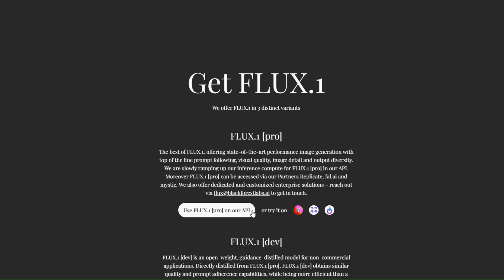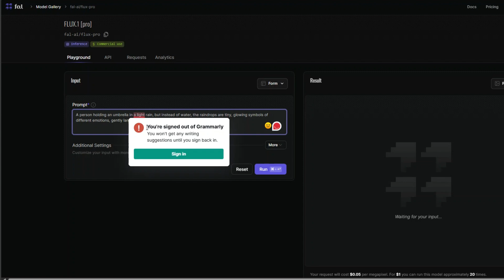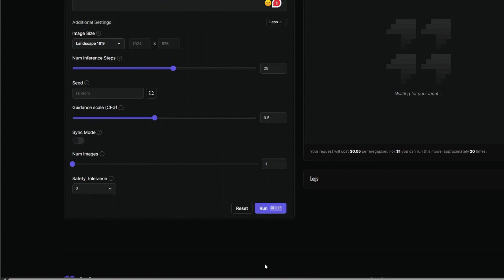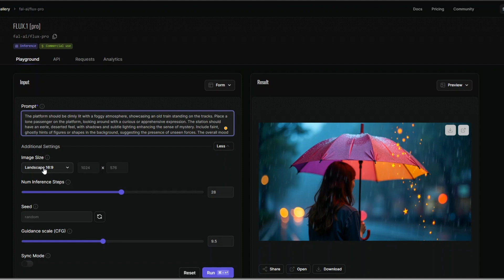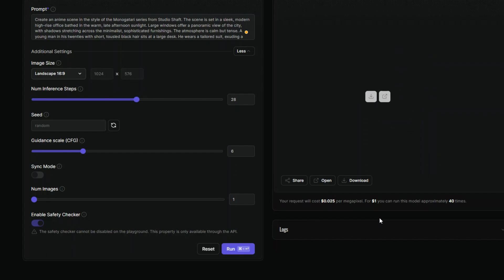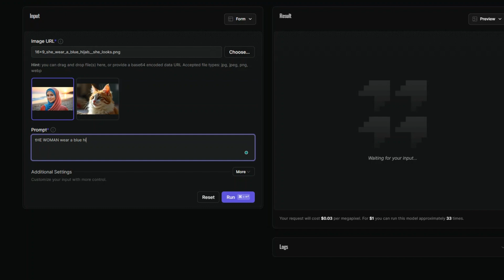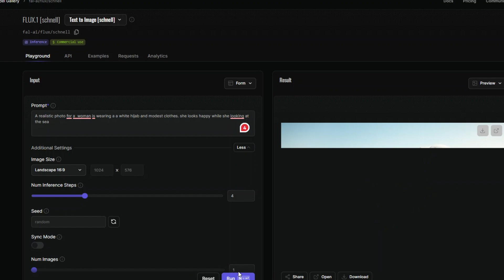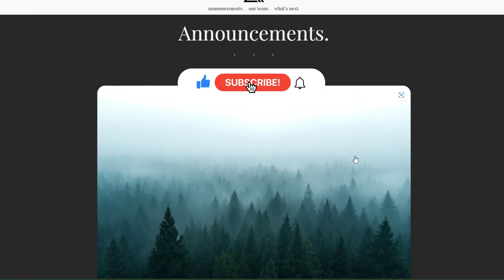كل ما تريد معرفته عن Flux.1 - أفضل موديل لتوليد صور بالذكاء الإصطناعي حتى الآن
كل ما تريد معرفته عن Flux.1 و أفضل موديل لتوليد صور  بالذكاء الإصطناعي حتى الآن
رابط الموقع الرسمي black forest labs :